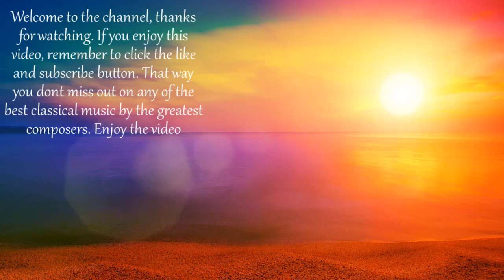Franz von Suppé: Light Cavalry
Light Cavalry Overture by Franz von Suppé is the overture to Franz von Suppé’s operetta Light Cavalry (German: Leichte Kavallerie),

Although the operetta is rarely performed or recorded, the overture is one of Suppé's most popular compositions, and has achieved a quite distinct life of its own, divorced from the opera of which it originally formed a part. Many orchestras around the world have the piece in their repertoire, and the main theme of the overture has been quoted numerous times by musicians, cartoons and other media.

Franz von Suppé was an Austrian composer of light operas and other theatre music. He came from the Kingdom of Dalmatia, Austro-Hungarian Empire (now part of Croatia). A composer and conductor of the Romantic period, he is notable for his four dozen operettas.

Songlist: Franz von Suppé: Light Cavalry

Credit to the image owners in the video:
(Eric Gaba – Wikimedia Commons user: Sting)